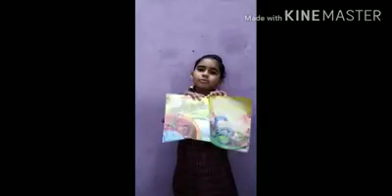World Book and Copyright Day Celebration by Primary Wing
‘Books are precious, a storehouse of knowledge and fun, and, man's best friends who never betray or make one feel lonely’. To celebrate the joy of reading on the occasion of World Book Day, Copyright Day and Shakespeare’s Birthday, DEAR Time, poem recitation, bookmark making, and story weaving activities were organised on 23rd April 2020. Photos of the happy faces of Primary Wing students captured their thrill and zeal. Teachers, students, and parents reading stories at the same time, beautiful stories are woven, wonderful recitation of poems and the creation of attractive bookmarks made this event a grand success.